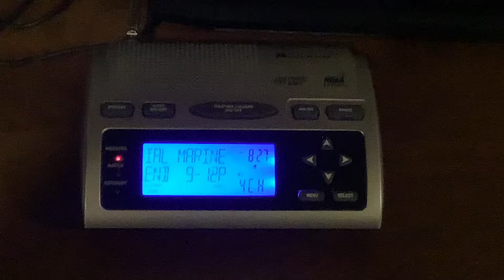EAS #536 NOAA Weather Radio Special Marine Warning #3 8/5/22 8:27 PM